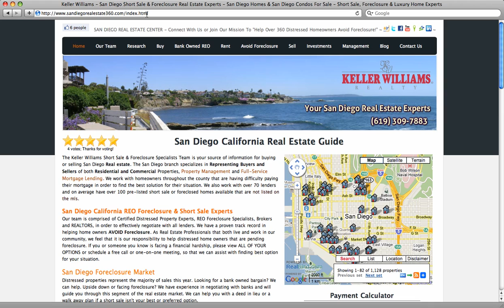Government Short Sale Programs San Diego